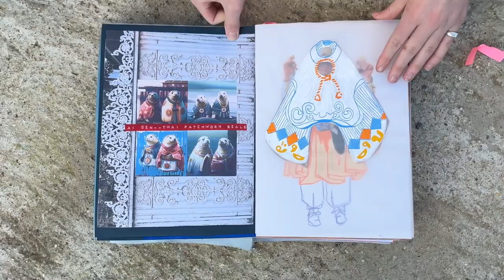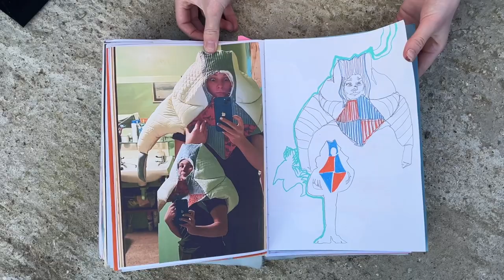canis goofus sketchbook video